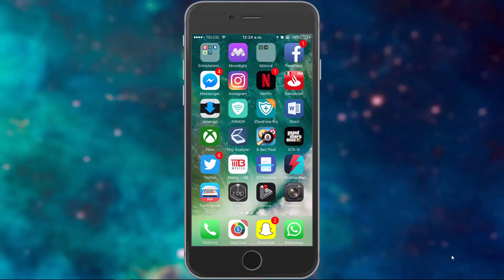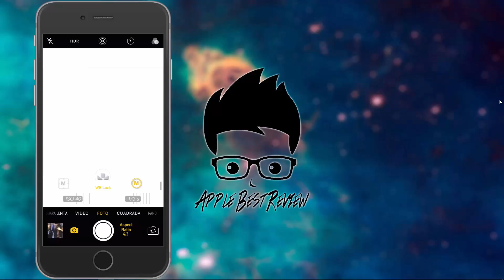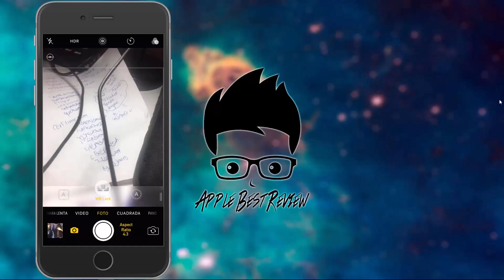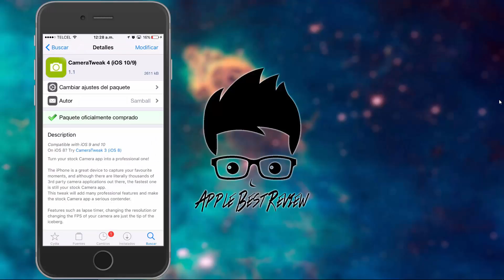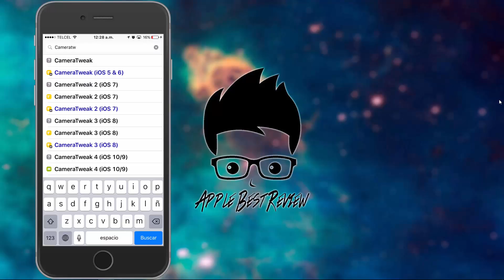Fotos profesionales en iPhone | CameraTweak10